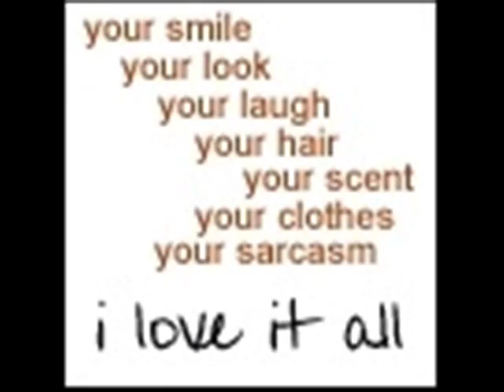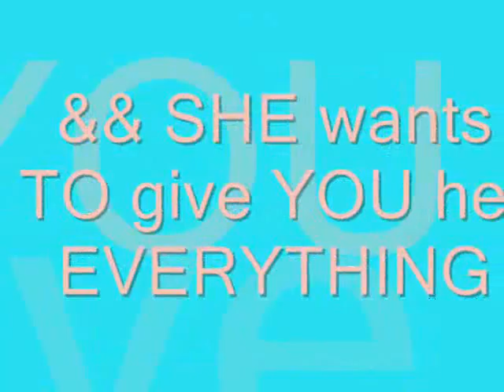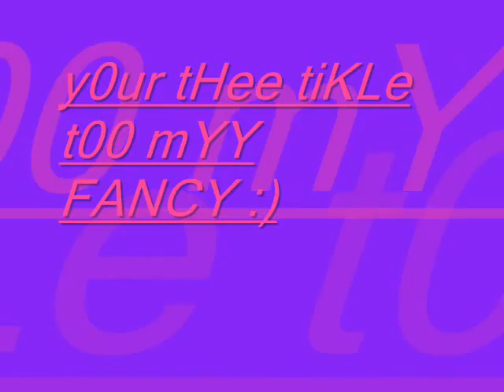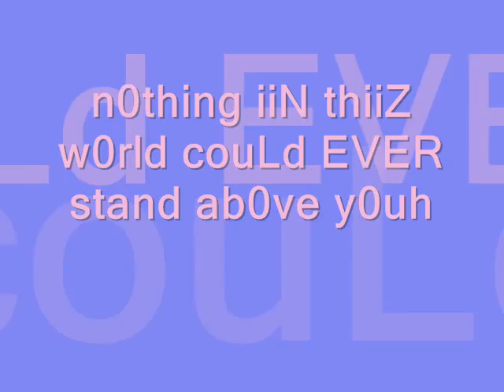2geVah f0revAh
its lo0vee...